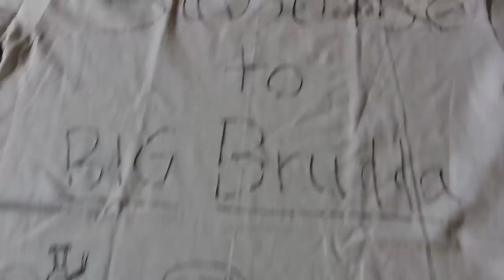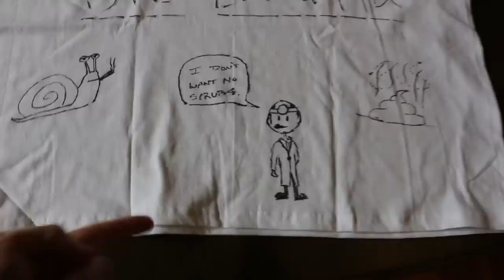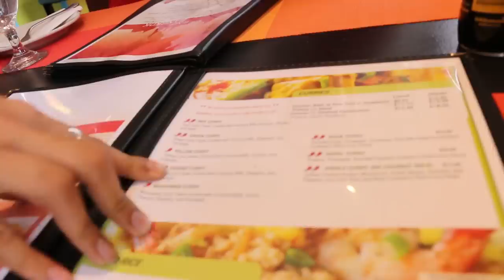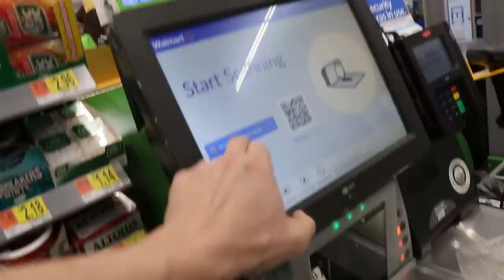He Said YES to EVERYTHING for 24 HOURS - Challenge! (ft. McJuggernuggets & Kidbehindacamera)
In the previous video, Who can GAIN or LOSE the MOST WEIGHT in 24 Hours Challenge (ft. Mcjuggernuggets & Kidbehindacamera), Swift (Jeffrey Saxton) lost a bet against Big Brudda (Jeffrey Ridgway) where the loser had to say yes to everything for 24 hours. Unfortunately, He Said YES to EVERYTHING for 24 HOURS - Challenge! (ft. McJuggernuggets & Kidbehindacamera). FaZe Rug, Derek Gerard, Morgz, MindofRez, Dolan Twins, and others have done this say yes to everything challenge or I said yes to everything challenge, so the group including Jesse Ridgway (McJuggernuggets) and Michael Green (Kidbehindacamera) have their own version.

I’m a 29 year old man-child living in New Jersey. I vlog my life in all of its comedic glory. I also have a dog named Kate, who yells at me for all of antics. Well, here ya go!

⚠ WARNING ⚠
Please be warned (and we cannot possibly stress this enough); under no circumstances should any challenges or stunts be attempted by any of our viewers without adult supervision. Again, do not try this at home!